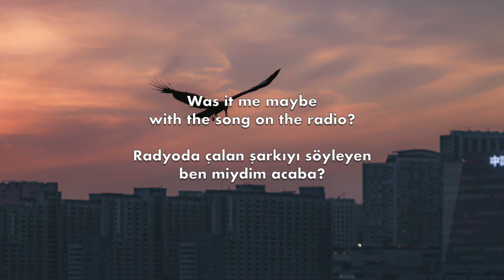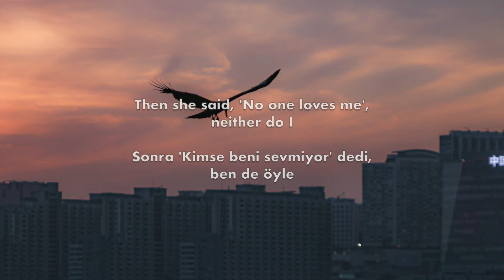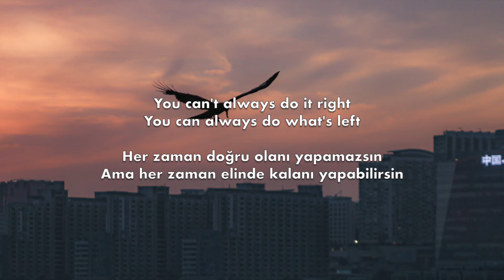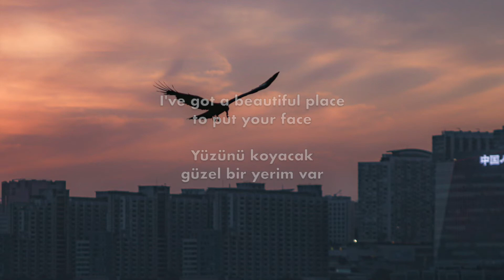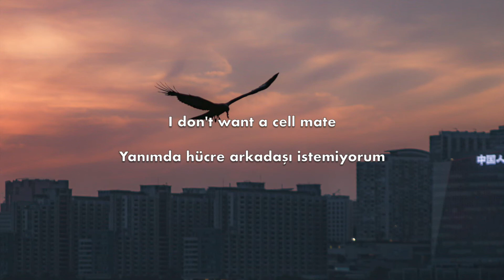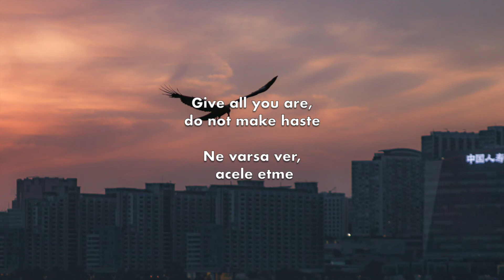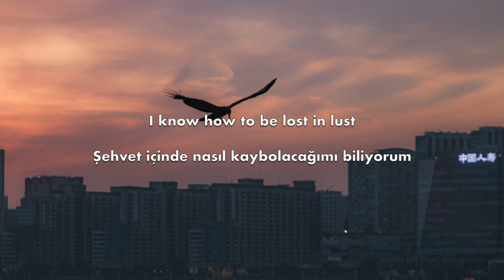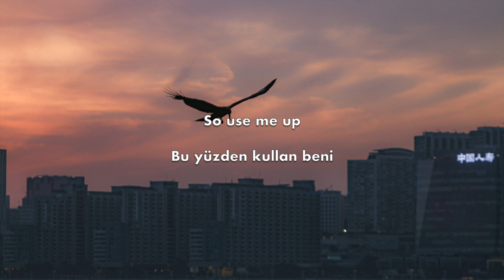Them Crooked Vultures - No One Loves Me & Neither Do I (Lyrics & Türkçe Çeviri)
The only Spotify playlist with the best songs I've listened

ENGLISH

You can reach the photo that I used in this video from the following

*1: He fails at sex.

TÜRKÇE

*1: Sekste başarısız olmuş.